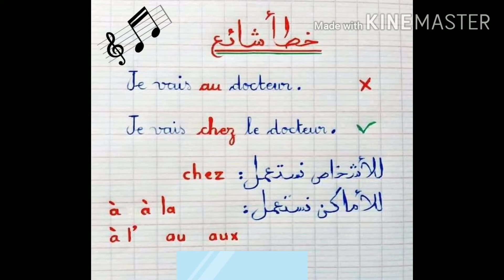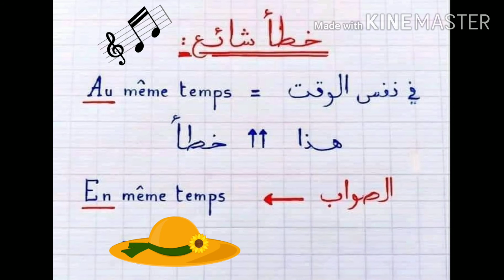أخطاء شائعة في اللغة الفرنسية يرتكبها معظمنا دون أن يدري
مرحبا
نقدم لكم حول
بعض الاخطاء الشائعة
أخطاء شائعة في اللغة الفرنسية
أخطاء يرتكبها معظمنا
تعلم اللغة الفرنسية
اللغة الفرنسية تجنب هذه الأخطاء الشائعة
الطريقة السهلة لتعلم اللغة الفرنسية

لا تتردوا في زيارتنا :
مواضيع تربوية ومستجدات
وثائق
جدادات
موارد رقمية
بيذاغوجيات وديداكتيك
ملخصات ودروس
فروض وامتحانات
ادارة تربوية
تفتيش تربوي
وثائق الاسلاك والمستويات التعليمية
والمزيد ، المزيد
قناة تربوية وتعليمية تهتم بنشر المواضيع التعليمية التعلمية للمساعدة على تطوير الذات واجتياز جميع المباريات المتعلقة بكل ما هو تعليمي من امتحانات مهنية ،ولوج المراكز الجهوية ،الكفاءة التربوية. الى عير ذلك بالاضافة الى اهتمامها بنشر مواضيع ومنوعات مختلفة هادفة واخبارية وترفيهية.